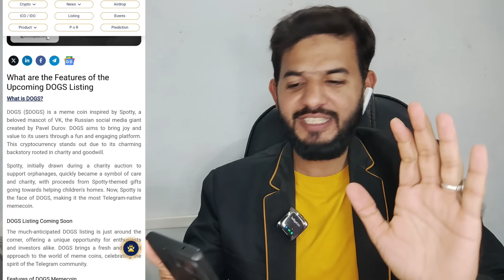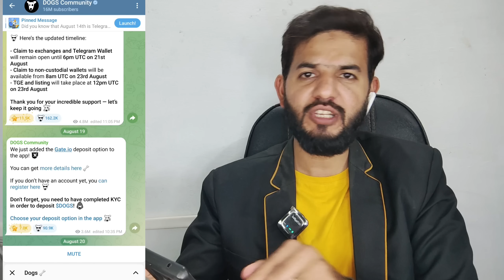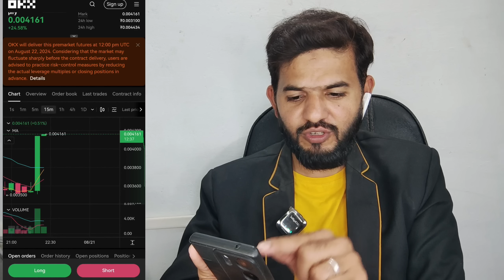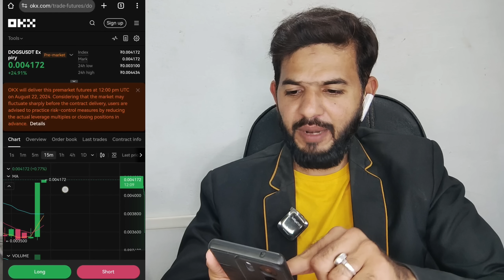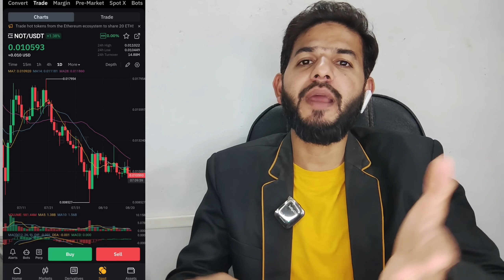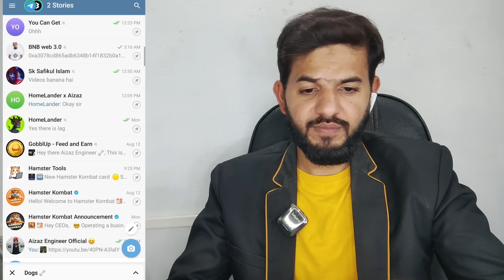Dogs Listing on 4 Exchange | Dogs Deposit and exchange | Dogs airdrop claim| Dogs value current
ALHAMDULILLAH